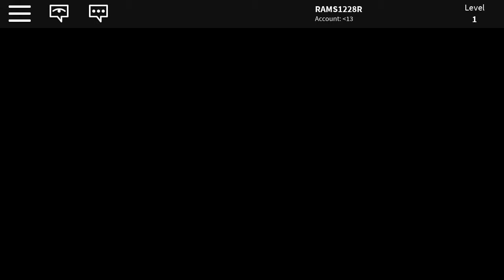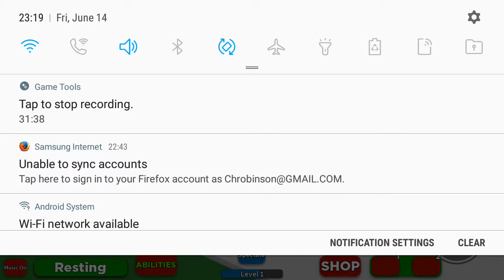Roblox the school house the funniest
RAMSEY and julian